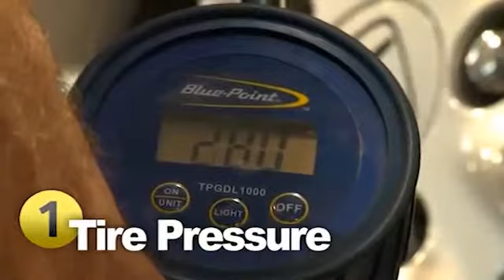Wheel and Tire Shop for Volkswagen Tire Size Capitol Heights MD Washington DC VW Dealer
Pohanka Volkswagen Feature Video
1720 Ritchie Station Court
Capitol Heights MD, 20743